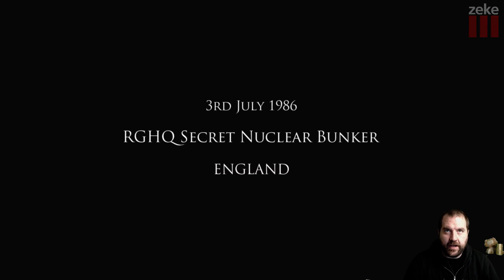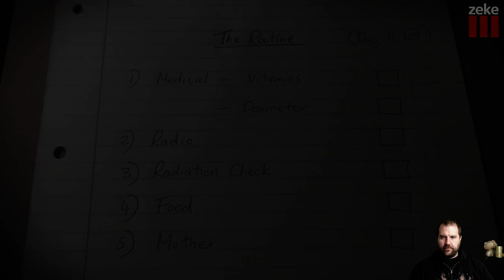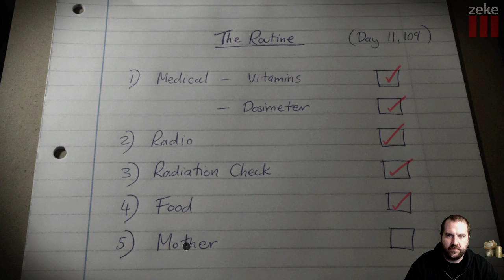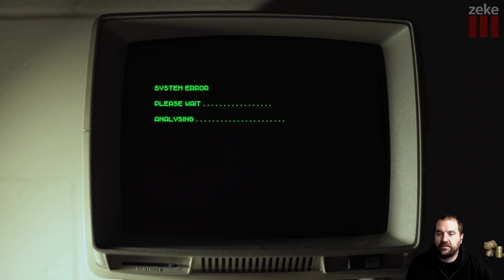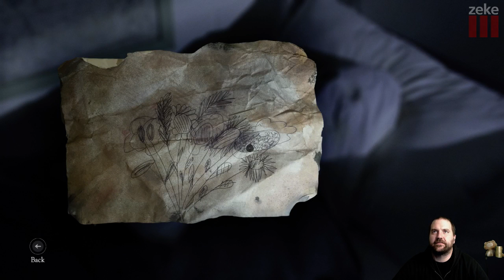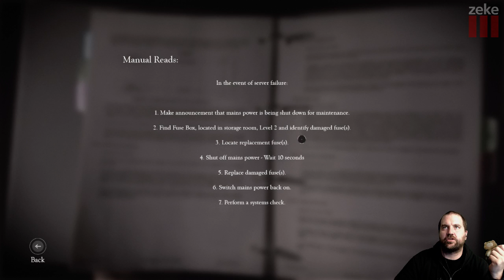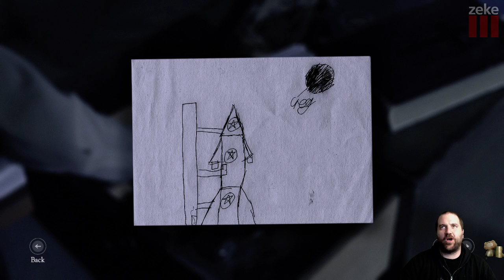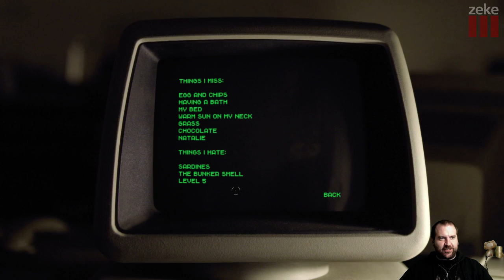Zeke Plays: The Bunker (part 1)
part 1
This FMV game is about "the last remaining survivor in a nuclear bunker. John’s daily routine is the one thing that keeps him sane, but when an alarm goes off, his mind starts to self destruct. He has to venture into long forgotten areas, recovering long repressed memories and unlocking the dark secrets of The Bunker."